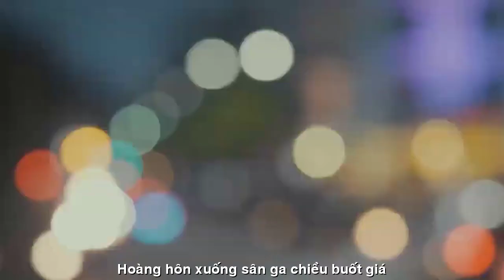[FULL HD]CALI NỖI ĐAU NGỌT NGÀO||DAN HOANG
ĐẾN VỚI
TÁC PHẨM:CALI NỖI ĐAU NGỌT NGÀO
THƠ:DAN HOANG